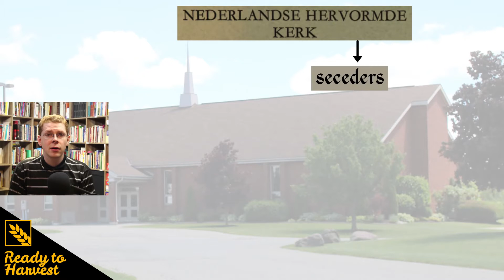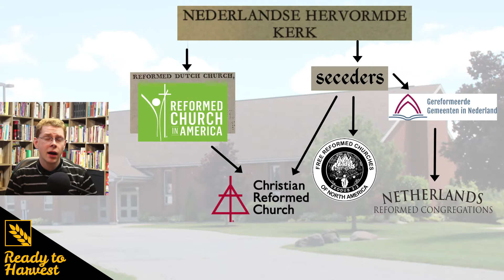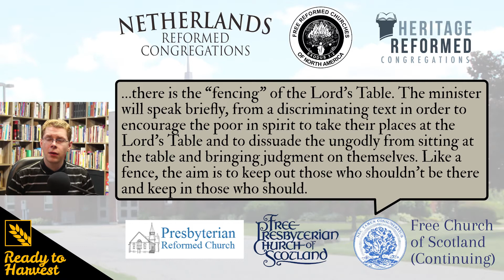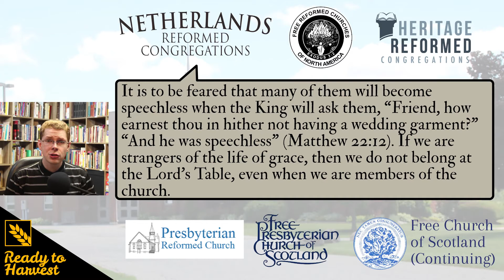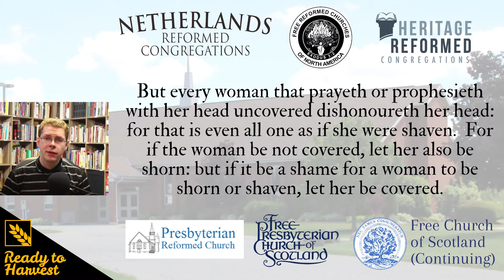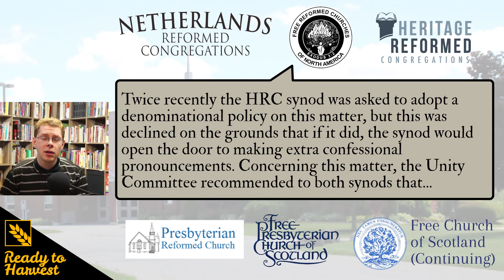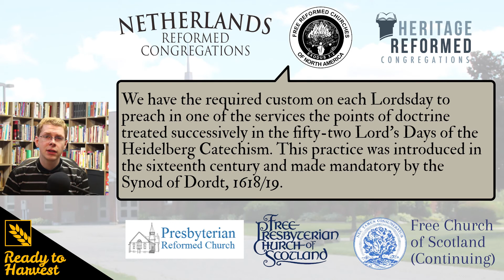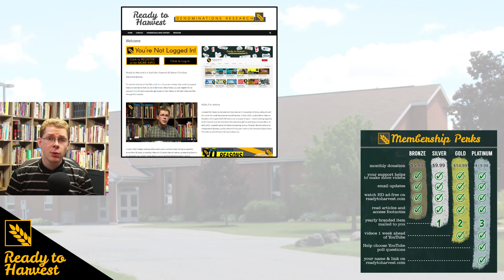Six Small Reformed Denominations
This Video discusses some unique views of the following six denominations: Netherlands Reformed Church, Free Reformed Churches of North America, Heritage Reformed Congregations, Presbyterian Reformed Church, Free Presbyterian Church of Scotland, and Free Church of Scotland (Continuing)

Chapters:
00:00 Introduction
00:20 Dutch Reformed Churches
02:42 Scottish Presbyterian Churches
03:41 Overview and Terminology
04:25 Bible and Confessions
05:13 Communion
08:27 Worship and Singing
09:38 Head Coverings
11:27 Sabbath Observance
13:05 Creation & Evolution
13:18 Heidelberg Catechism Study
13:40 Celebration of Festival Days
14:12 Size Statistics